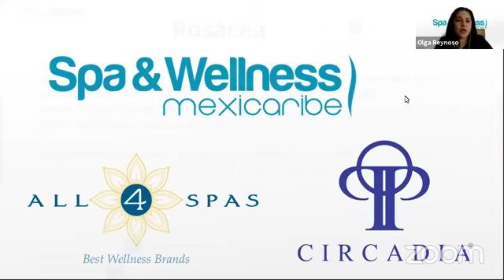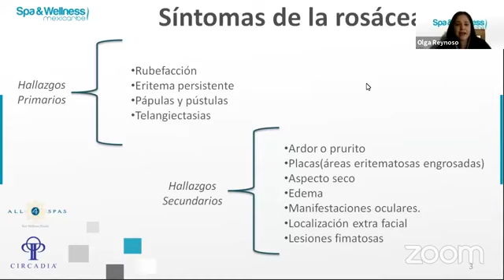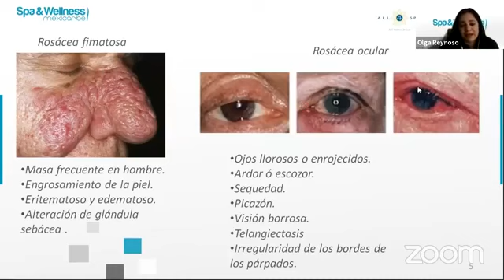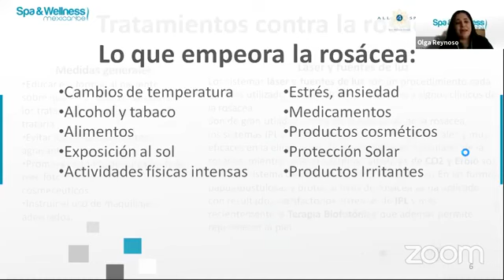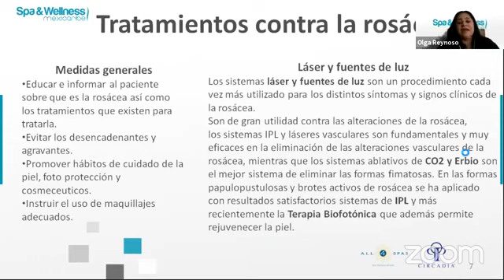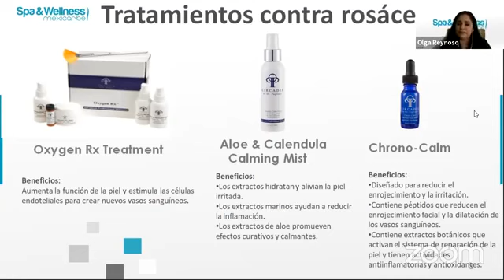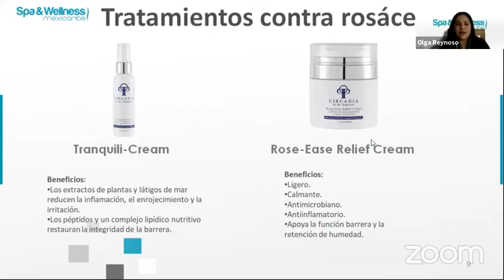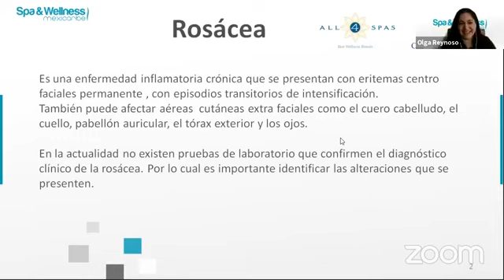Cómo tratar la rosácea - Circadia by Dr Pugliese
Cómo tratar la rosácea con Olga M Reynoso de All4Spas en representación de Circadia by Dr Pugliese